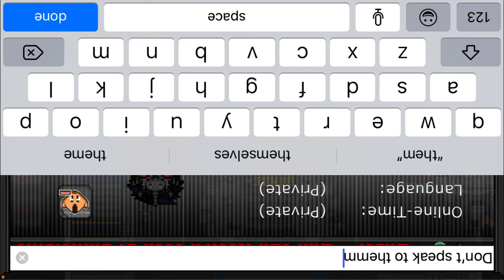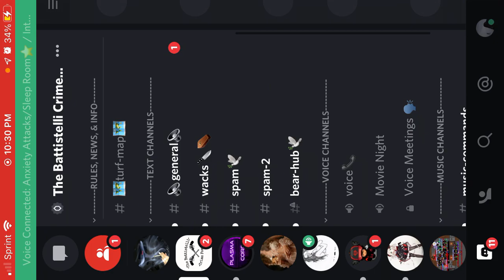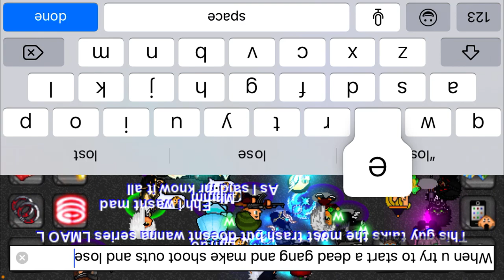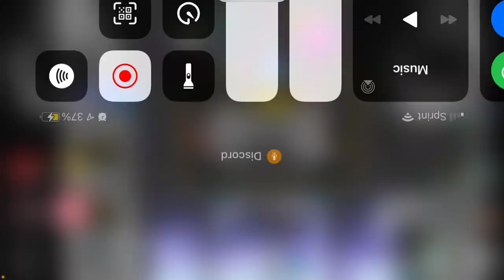Battistelli 1 Vs 3